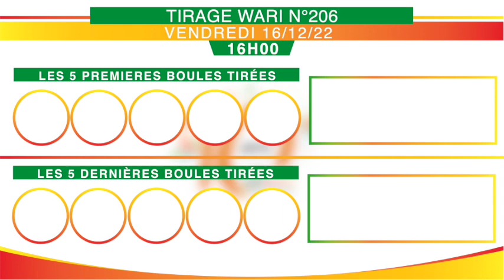La famille Loto bonheur, recevez la vidéo du tirage de 16h Wari n°206 de ce 16/12/22.